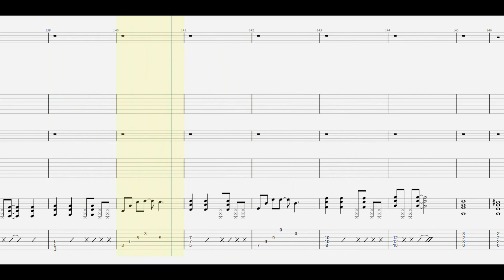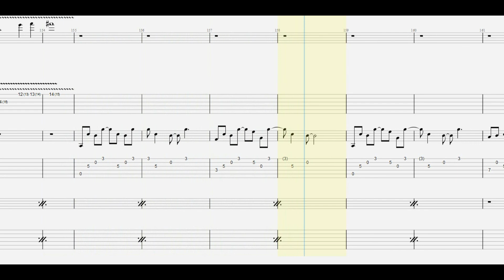ZARD. I want you guitar tab